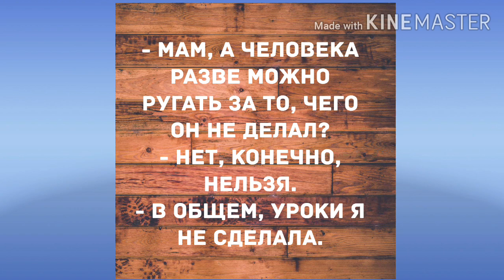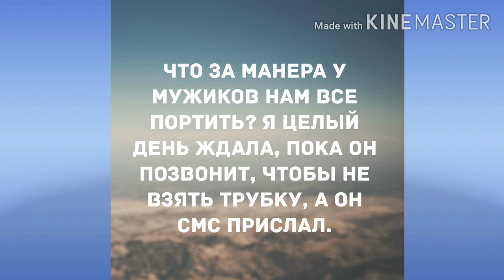Что за манера у мужиков? Смешной анекдот дня!